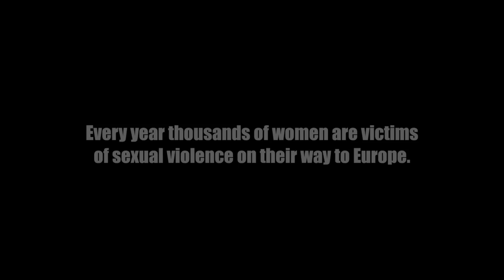The story of Blessing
Blessing says: “I was just 16 years old. I was raped and beaten every day…”